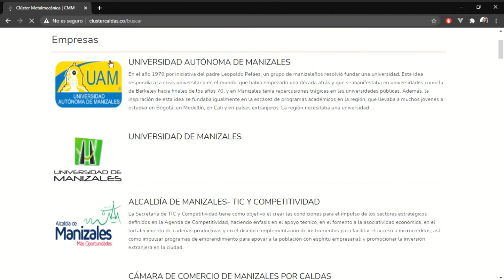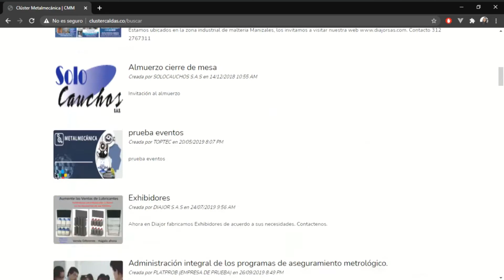Cómo utilizar el buscador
Utiliza el buscador del Clúster de Metalmecánica